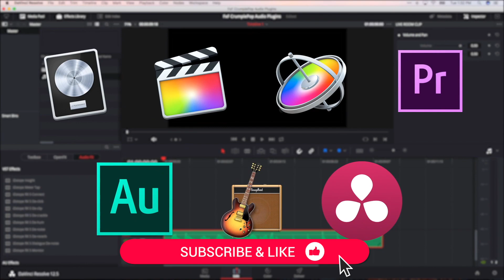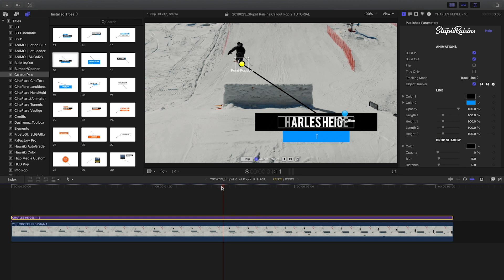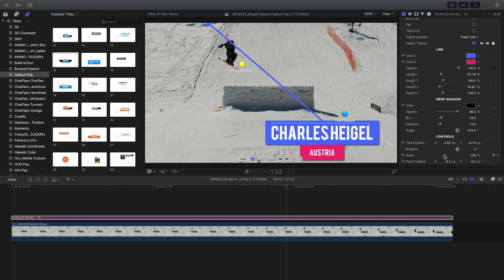Callout Pop 2 Tutorial: Animated Tracking Callouts for Final Cut Pro X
Callout Pop from Stupid Raisins includes 30 clean and modern callout templates perfect for calling attention to your video. Version 2 introduces a powerful object tracker.